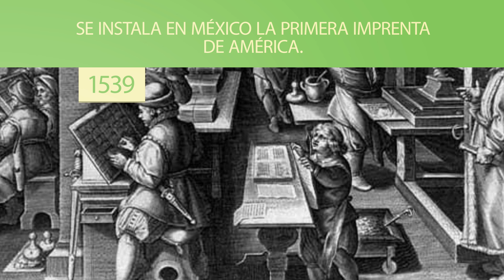BITÁCORA 25 SEPTIEMBRE.- TELEMAR CAMPECHE